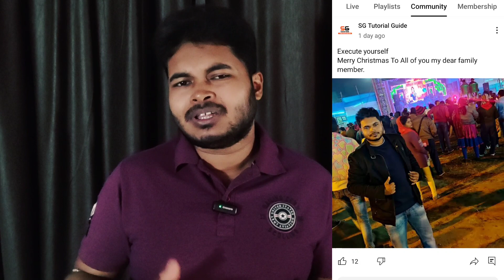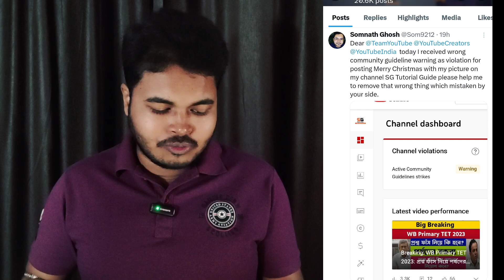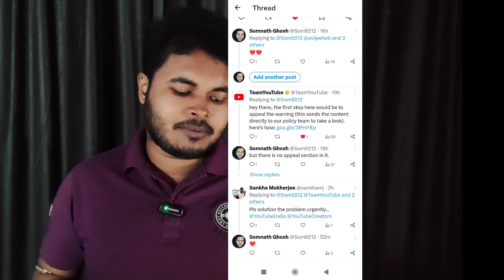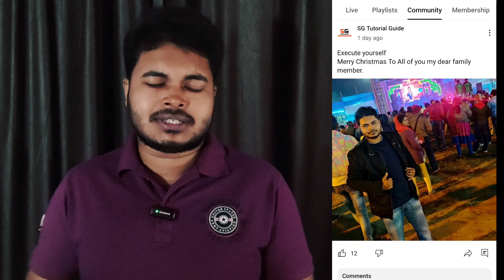YouTube এর ভুলে চ্যানেল বিপদে! অবশেষে ফেরালাম: @YouTubeCreatorsIndia Please Don't Do This 🙏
Thanks To @RjeeTech @LifeGuruBangla @ExposureHK

hooghly mohsin college pg admission 2023
chandannagar govt college pg admission 2023
kalna college,
katwa college,
maharajadhiraj uday chand women's college,
gushkara mahavidyalaya,
chandrapur college,
barasat govt college pg admission 2023
bhairab ganguly college pg admission 2023
taki government college pg admission 2023
east calcutta girls college pg admission 2023
mahadevananda mahavidyalaya pg admission
WBSU M.A M.Sc M.Com Admission 2023
wbsu pg admission 2023
wbsu pg courses
wbsu pg seat capacity
wbsu pg eligibility
2022 wbsu pg admission 2023
wb pg admission 2023
Gour Banga University PG Admission 2023
Gour Banga university m.a m.sc m.com admission 2023
2022 gour banga university pg admission
How To Apply Gour Banga  University PG Admission Form
Gour Banga  PG admission form fillup process
wbsu pg courses detail
wbsu m.a admission 2023
wbsu m.sc admission 2023
wbsu m.com admission 2023